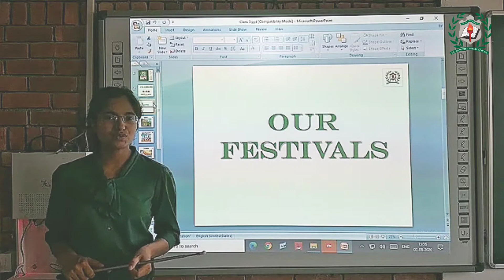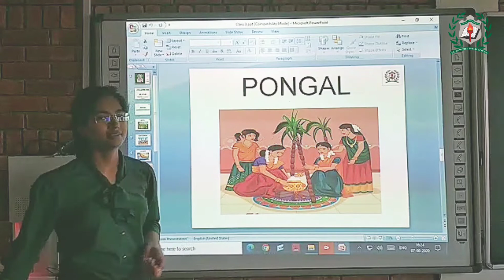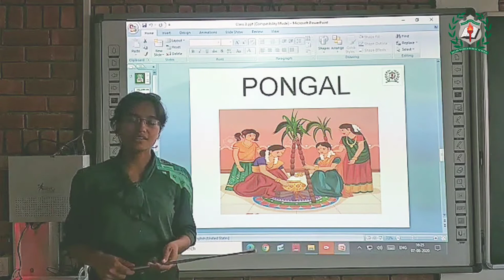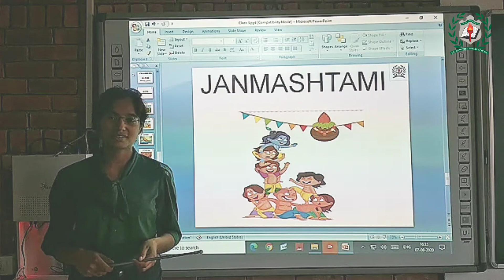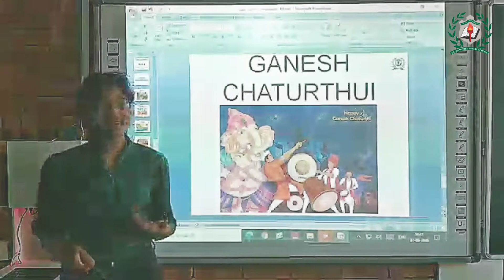Class-3 Chapter-8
By Ms. Garima Sariyal